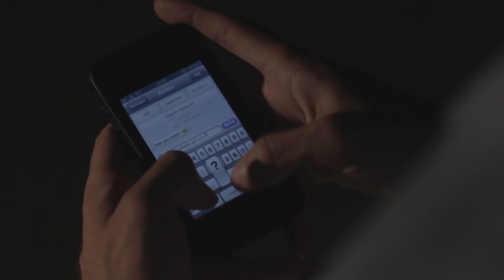High and Dry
This is a music video for High and Dry by Radiohead. This was filmed using a Canon EOS 60D with an EF-S 18-200mm f/3.5-5.6 and an EF 50mm f/1.4. Lighs were halogen and tungsten bulbs as well as a fluorecent ring light. Sound was recorded with a Zoom H1, Zoom H2n and Rode Videomic. Editing was done in a mid 2012 MacBook Pro 15" Retina with Final Cut Pro X.